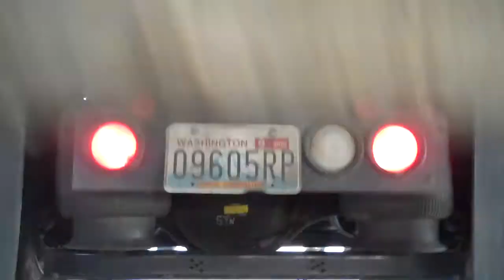trucking vids drop and hook